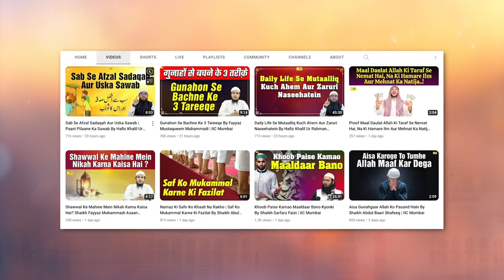Barish Pani Un nematon me se hai jiska hisab O kitab Qayamat ke din sabse pahle hoga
Bank Account Details:
ILM FOUNDATION
ICICI Bank
Savings account
IFSC CODE-ICIC0001028

Barish Pani Un nematon me se hai jiska hisab O kitab Qayamat ke din sabse pahle hoga By Shaikh Kifayatullah Sanabili | IIC Mumbai